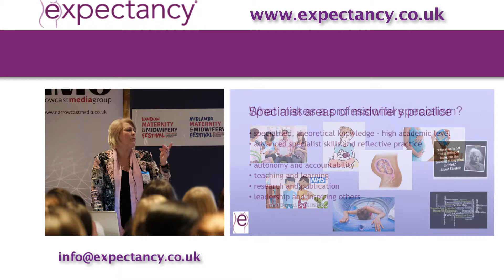Expectancy: Complementary Therapy Courses for Midwives - Denise Tiran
Video by Narrowcast Media Group